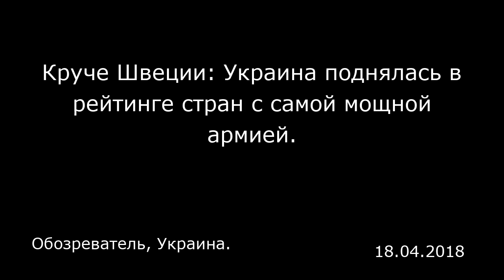Круче Швеции: Украина поднялась в рейтинге стран с самой мощной армией. Обозреватель, Украина.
Круче Швеции: Украина поднялась в рейтинге стран с самой мощной армией.
Обозреватель, Украина.

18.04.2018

Вооруженные силы Украины всего за месяц поднялись на одну строчку рейтинга самых сильнейших армий мира . ВСУ занимают 29 место из 136 стран. На одну позицию наших военных опередила Греция (28 место), на строчку ниже — Чехия (30 место), передает «Глобал Фйерпауэр». Топ-50 стран мира закрывает Казахстан, а обогнала ее на одну позицию Сирия. Последнее место в рейтинге занял Бутан. Компания провела комплексное исследование, в ходе которого учла более 50 факторов. Страны с ядерным арсеналом получали бонусные баллы. Как сообщал «Обозреватель», в конце марта ВСУ занимали 30 место.